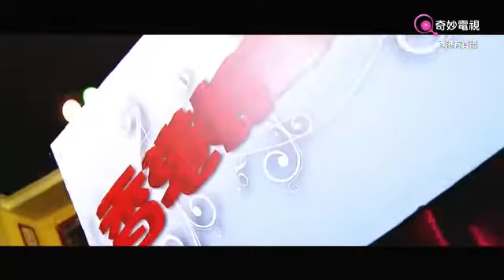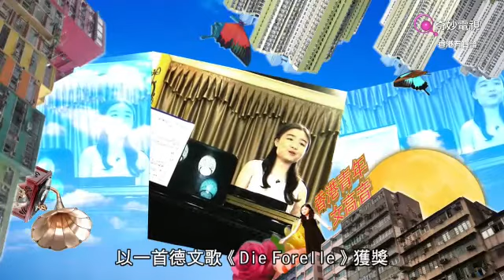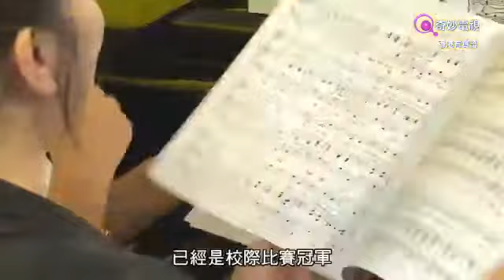Hong Kong Soprano Jeffie Leung 梁靜宜 teaches singing to Young Vocalists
ViuTV 香港有寶證 2017